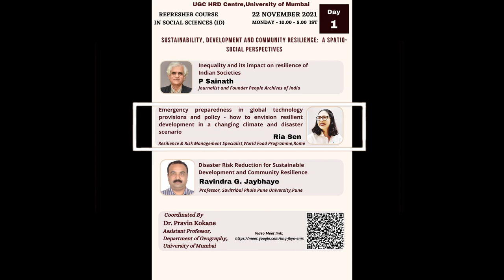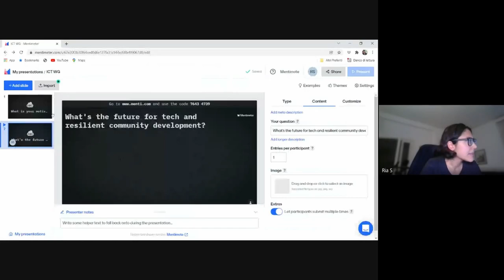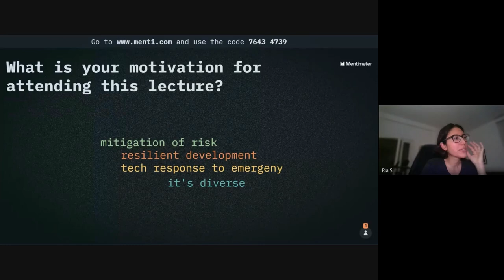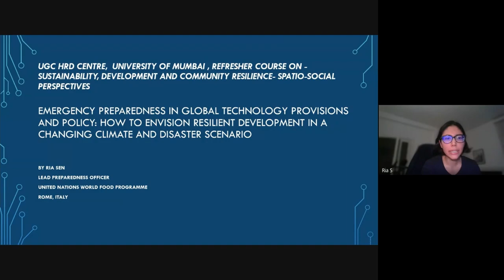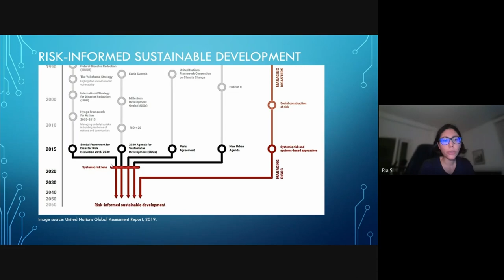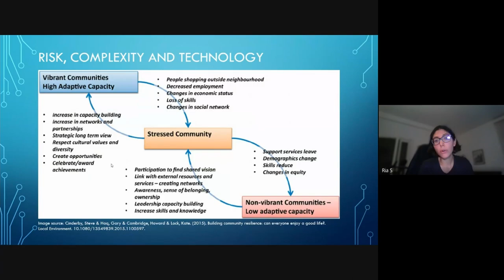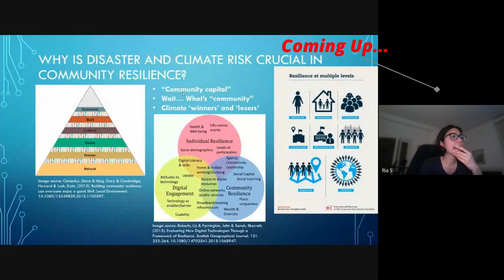Emergency preparedness in global technology provisions and policy by Ria Sen (Part 1)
Ria Sen had delivered talk on 'Emergency preparedness in global technology provisions and policy - how to envision resilient development in a changing climate and disaster scenario' at Refresher Course on Sustainability, Development and Community Resilience organized by UGC HRD Centre , University of Mumbai on 22nd November, 2021.
Ria is Risk and Resilience Specialist at World Food Programme (WFP) Rome.